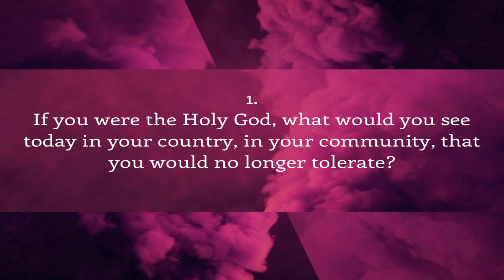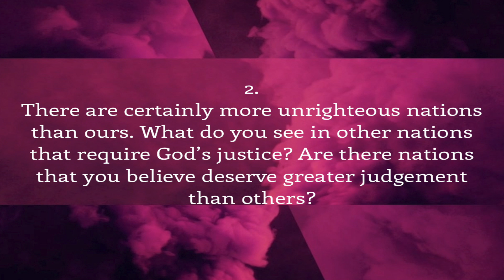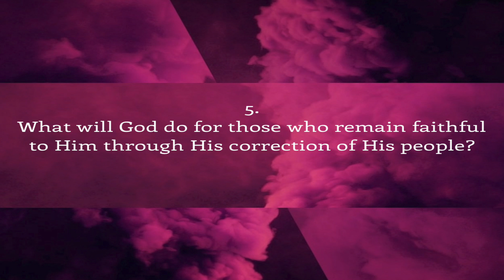Zephaniah Study Guide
Chapters 1-3 of Zephaniah. A biblical study guide for small groups